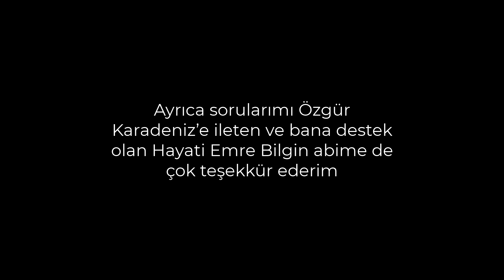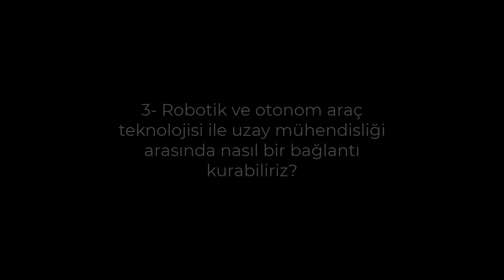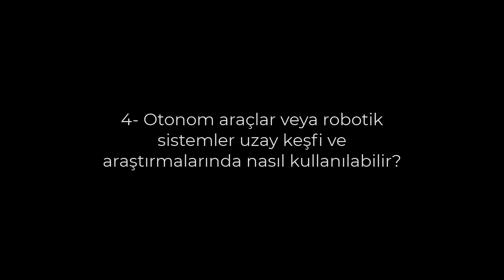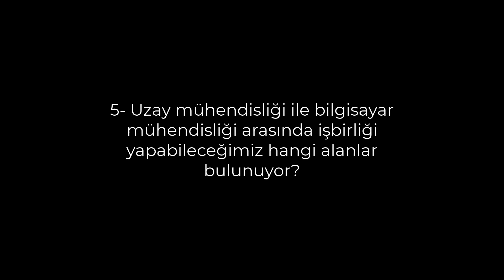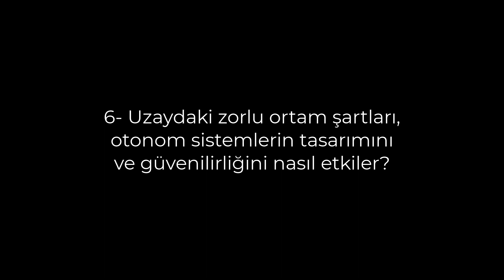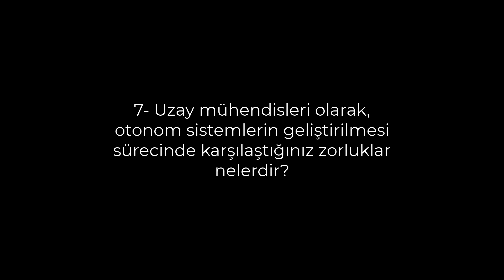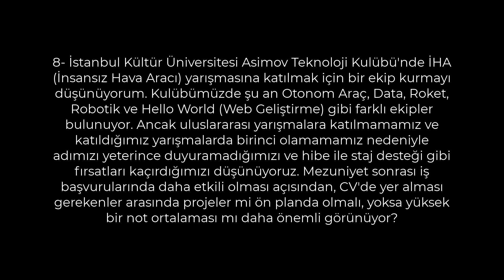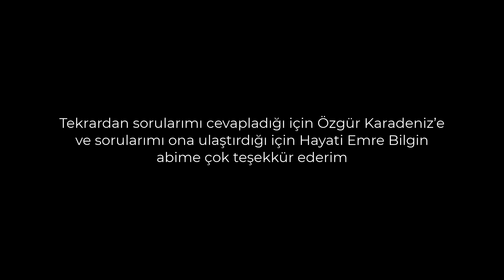Uzay Mühendisi Özgür Karadeniz Sorularımı Yanıtladı